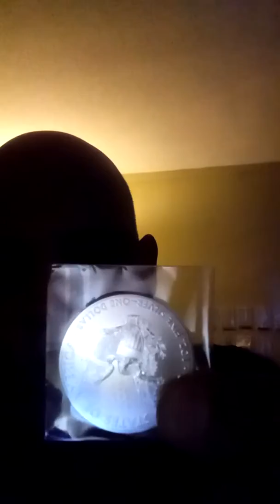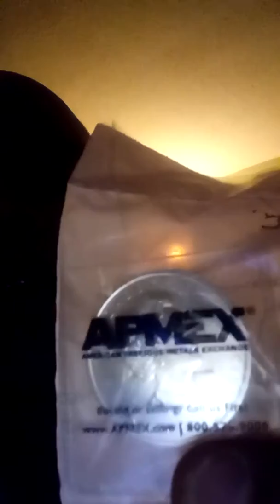More gifts from my wife.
Flying eagle and Canadian 1oz.round.THANKS MY LOVE💝🐾